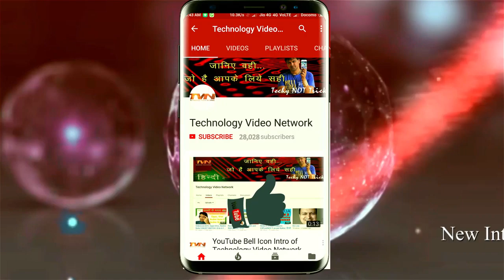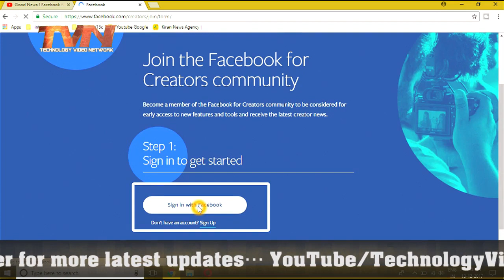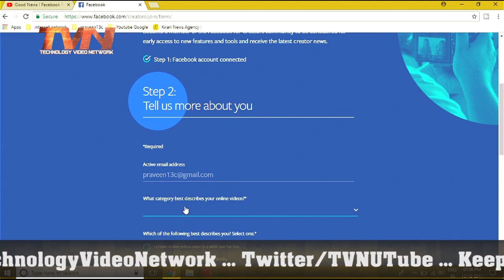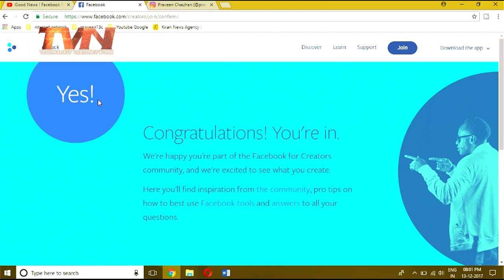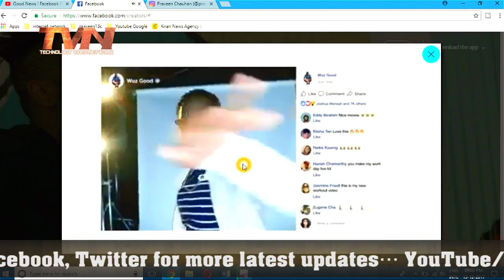Great NEWS 2018 of FACEBOOK. Now creator EARN MONEY & Monetize UR Video on FACEBOOK.HURRY WATCH NOW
नमस्कार मित्रों ,
Aaj ham is video me dekhenge ki Youtube kee tarah Facebook bhee Creators yaani video banaanewaalon ko paisa kamaane yaani earning ka mauka de raha hai jise Monetisation kahte hain. Iske liye facebook ne registration shuru kar diya hai. Aap jaldee karen aur faayda uthaayen. Dheron Earnings karen.
जय हिन्द
made in india
Made In India
Jai Hind
Technology Video Network
Technology Channel
Technical Channel
Tech channel
Techy Channel
Technology Channel India
Technology Video Network Youtube Channel
Praveen Chauhan
Monetisation
How to earn with facebook
How can I earn with my video
Facebook monetisation
Youtube monetisation
Earn with facebook